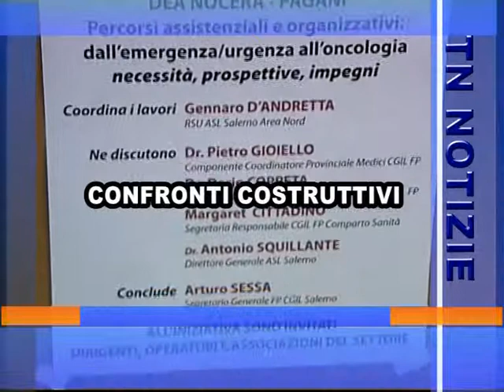Titoli 15 febbraio